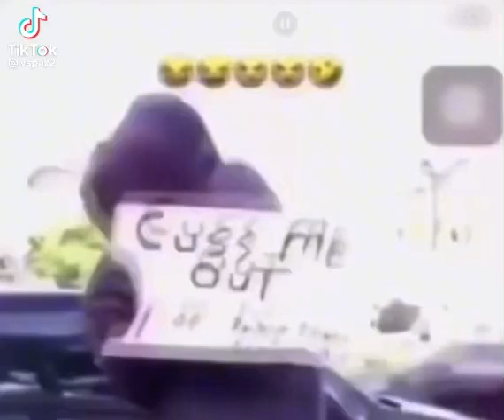Cuss me out